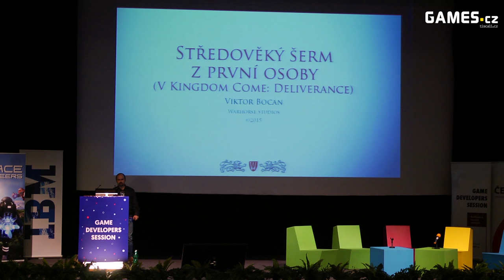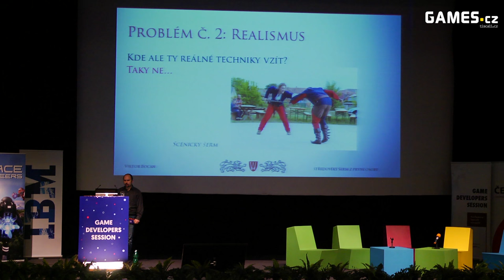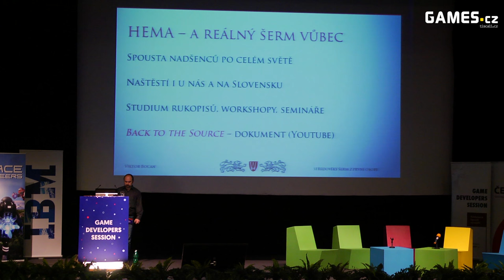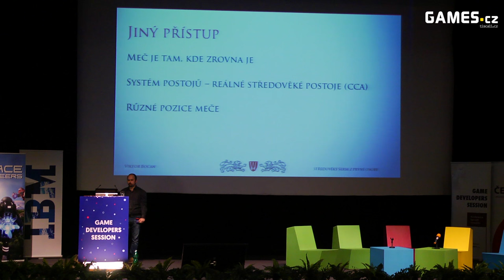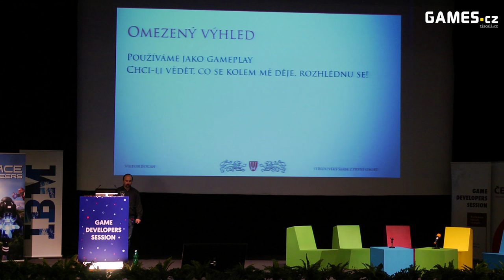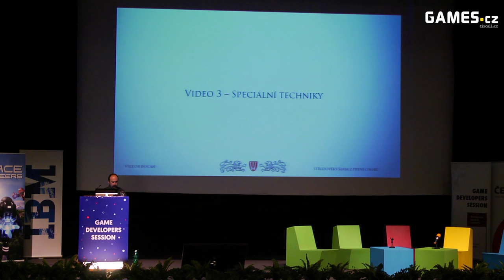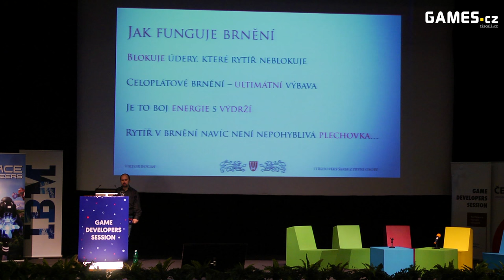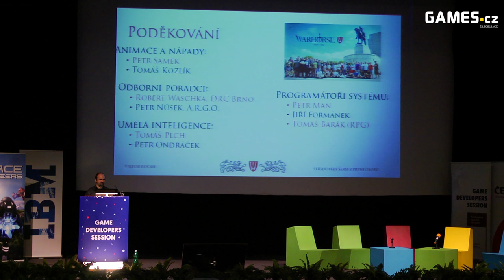GDS 2015 Viktor Bocan: Středověký šerm z první osoby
Zpracovat v RPG s otevřeným světem boj podle historických reálií – je to dobrý nápad, špatný nápad a je to vůbec nápad? A proč by taková věc měla být zábavná? Od prvních myšlenek přes prototypy až k inverzní kinematice. RPG, fyzika, postřeh a xboxový ovladač. A jiné perličky.

VIKTOR BOCAN
Viktor Bocan se v herním průmyslu pohybuje přes dvacet let. Je designér, psavec a místy technolog. Od laciných adventur (Horké léto) přes Bohemia Interactive (Operace Flashpoint) a 2K přešel do nezávislých vod a zase zpátky. Momentálně pracuje ve Warhorse Studios jako hlavní designér Kingdom Come: Deliverance.